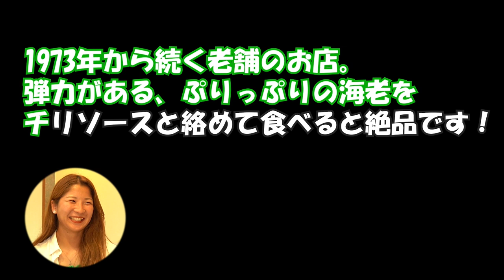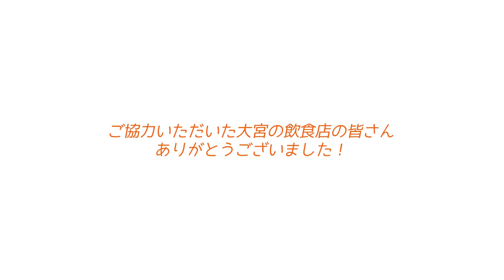【未公開シーン・NGシーン!】大宮アルディージャVENTUSの"隠れ家"オフトーク! (総集編)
「大宮アルディージャVENTUSの"隠れ家"オフトーク 」
これまで6回にわたり、大宮アルディージャVENTUSの選手たちが大宮の素敵な飲食店さんをご紹介しました! 今回は、これまでにご紹介した隠れ家オフトークの未公開シーンやNGシーンをまとめてみました。選手の自然な表情や会話にも注目して振り返ってみましょう!

出演:望月ありさ選手、坂井優紀選手、鮫島彩選手、乗松瑠華選手、有吉佐織選手、山崎円美選手、井上綾香選手、五嶋京香選手、仲田歩夢選手、林みのり選手、源間葉月選手、村上真帆選手、スタンボー華選手

制作:株式会社 Logie
総合プロデューサー:岩見啓明
構成・演出:恒石陣汰